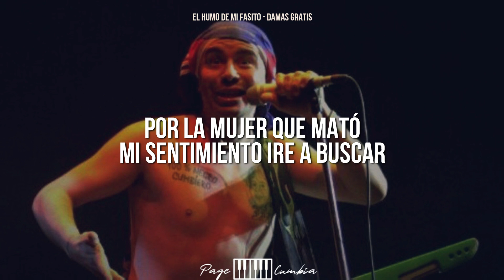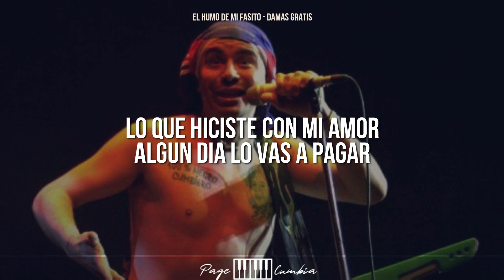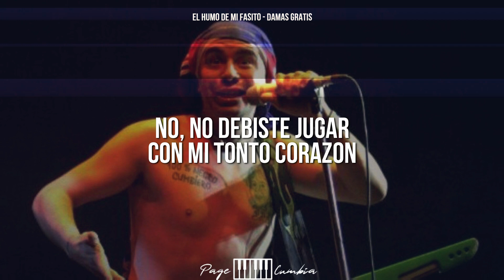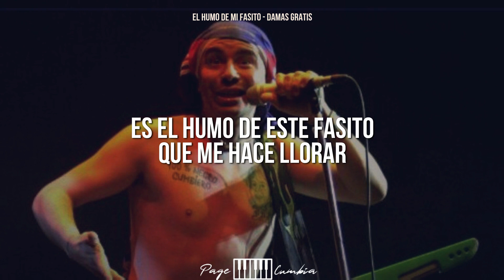Damas Gratis - El humo de mi fasito | Video Lyric